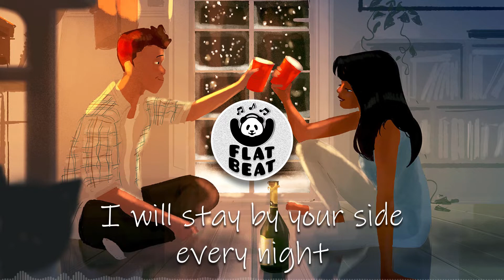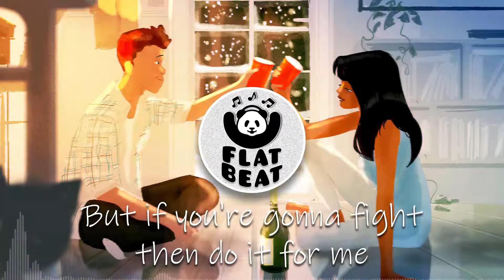Marshmello & Halsey - Be Kind (Lyric Video)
Marshmello & Halsey - Be Kind
Be Kind - Marshmello & Halsey flat beat songs
Marshmello & Halsey - Be Kind Lyrics:

[Chorus: Halsey]
Ah

I know you're built to love, but broken now, so just try, yeah

[Chorus: Halsey]
Ah

[Chorus: Halsey]
Ah, ah
Ah